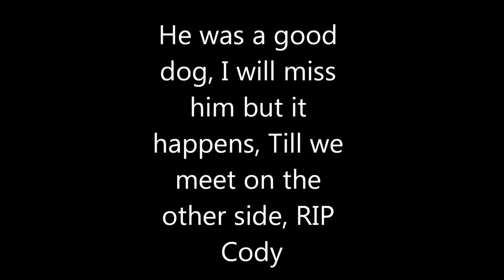Cody's Last Run in HD, the last cat run Cody made the Day before we put him down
This is a better film quality than the one before, but to recap, I had to put Cody down due to Kidney Failure, this was the day before I took him to the vet because he was real lethargic in the pen. Talk about a hound born to hunt! Gonna be missed!